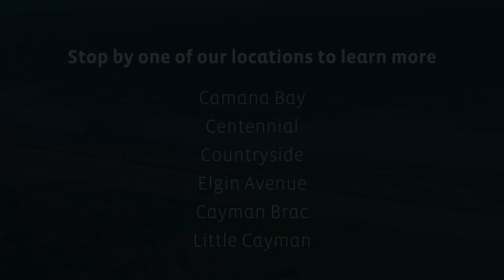Something Just Right For You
Cayman National has something just right for you in our new deposit product launch. Learn more about our new accounts: EZ Banking, Legacy Builder, GenNow and Caymanite by visiting or stop by any of our customer service centres today!